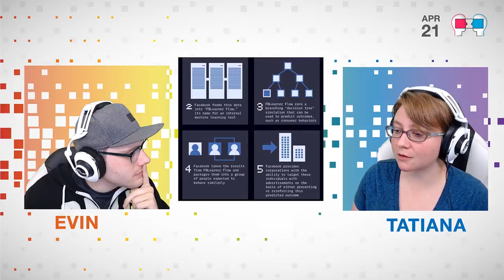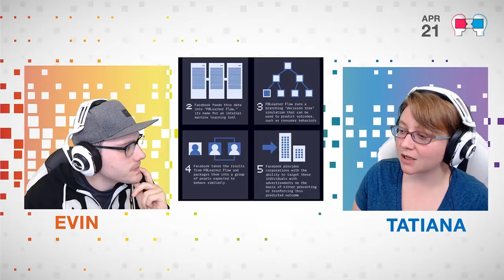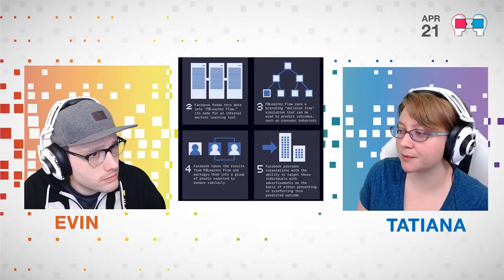Facebook AI & Congress. WW2 Hidden Art. Starbucks Philadelphia Arrest. Journalism. Plastic Recycling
every Wednesday at 3 PM PST!

[7:00] Facebook AI & Congress
[45:25] WW2 Hidden Art
[1:10:30] Starbucks Philadelphia Arrest & Journalism
[1:46:45] Plastic Recycling

Facebook uses AI to predict your future actions - so that advertisers can target you even before you know you're about to do something. European countries hid artwork from the Nazis during WWII. An arrest at Starbucks becomes viral news, thanks to Twitter and YouTube. Scientists research enzyme that can "eat" through plastic!

ABOUT MINDMINE

Authentic and insightful perspectives on society and culture... Aaaand gaming.

Watch our core show on Wednesdays, as we chat about left brain and right brain topics, discussing the arts, tech, politics and everything in-between that makes up the human experience (within Western Culture).

And on the other days ... on the other days, we game.

Feel free to pick Evin's brain any day. He loves great stories, great games and being a part of this great community! When he's not on MindMineTV, he's acting, teaching and seeing what else life has in-store.

Tatiana is a self-proclaimed marathon TV-show watcher. Girl gamer. DIY adventurer. Ailurophile. Storyteller. And lover of one-word sentences.

For more, come on over to MindMinePod.com!

RESOURCES

FACEBOOK USES ARTIFICIAL INTELLIGENCE TO PREDICT YOUR FUTURE ACTIONS FOR ADVERTISERS, SAYS CONFIDENTIAL DOCUMENT

YouTube and Twitter Turned the Philadelphia Starbucks Story Into News